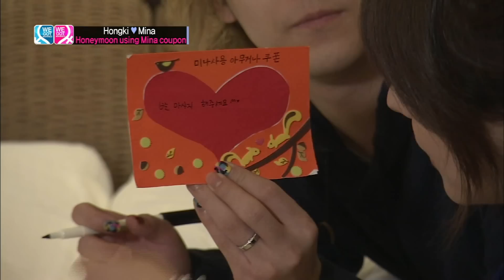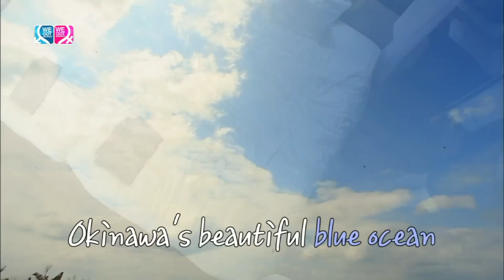Global We Got Married EP11 (Hongki&Mina)#1/3_20130614_우리 결혼했어요 세계판 EP11 (홍기&미나)#1/3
Global We Got Married EP11 (Hongki&Mina)#1/3_20130614
우리 결혼했어요 세계판 EP11 (홍기&미나)#1/3

Global Real Wedding Story
Lovely Couple Taecyeon&Emma Wu(GuiGui), Hongki&Fujii Mina

사랑의 카멜레온 OK맨 택연 & 유쾌한 러블리 Girl 귀귀
어디로 튈지 모르는 팝콘남 홍기 & 허당 매력의 엄친딸 미나

Cast: Tacyeon, Emma Wu, Hongki, Fujii Mina
Executive Producer: ChangGok, Roh
Writen By: SunHye, Kim
Producer: Hocheol, Yoo